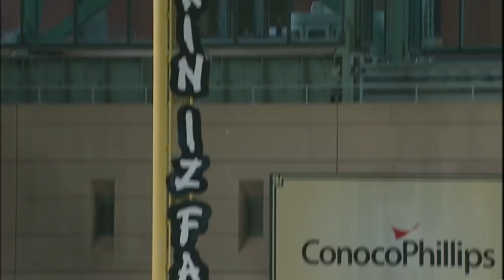Early HRs, Paxton power Mariners to 7-1 win: 6/5/18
Daily Recap: Kyle Seager and Mike Zunino homered to drive in five of the Mariners' six early runs while James Paxton went 7 2/3 for the win